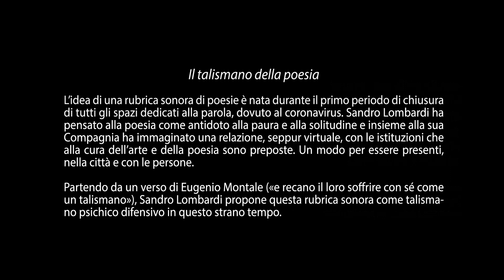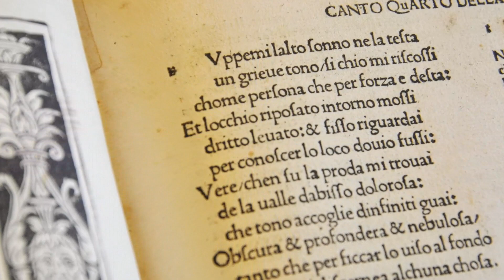📿🌾 Edoardo Sanguineti [piangi piangi, che ti compero una lunga spada blu...]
00:00​ | Introduzione
00:53​ | Edoardo Sanguineti [piangi piangi, che ti compero una lunga spada blu di plastica, un frigorifero]

piangi piangi, che ti compero una lunga spada blu di plastica, un frigorifero Bosch in miniatura, un salvadanaio di terra cotta, un quaderno
con tredici righe, un’azione della Montecatini:
piangi piangi, che ti compero
una piccola maschera antigas, un flacone di sciroppo ricostituente,
un robot, un catechismo con illustrazioni a colori, una carta geografica con bandierine vittoriose:
piangi piangi, che ti compero un grosso capidoglio
di gomma piuma, un albero di Natale, un pirata con una gamba
di legno, un coltello a serramanico, una bella scheggia di una bella
bomba a mano:
piangi piangi, che ti compero tanti francobolli
dell’Algeria francese, tanti succhi di frutta, tante teste di legno,
tante teste di moro, tante teste di morto:
oh ridi ridi, che ti compero
un fratellino: che così tu lo chiami per nome: che così tu lo chiami
Michele:

da “Purgatorio de l’Inferno”
(Maurizio Cucchi e Stefano Giovanardi, Poeti italiani del secondo Novecento, Milano, Mondadori, 1996)

🎭 Compagnia Lombardi-Tiezzi
IL TALISMANO DELLA POESIA
un progetto di Sandro Lombardi nel tempo della pandemia

coordinamento organizzativo: Francesca Lumachi
assistenza: Jacopo Guidi
registrazioni Alessandro Di Fraia
amministrazione: Ida De Robertis e Valeria Vanni
organizzazione: Regina Piperno

📽️ Video di Barbara Fanini